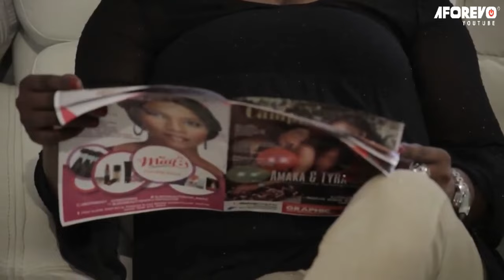True Life Story Of How Prayers Destroyed This Possessed Girl Will Make U See D Power Of God - MOVIES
As a Nigerian, I know how important it is to have faith in God and to believe that He is great and mighty. This movie is a great way to help you learn about God and His mighty work. I hope you'll please watch it and see for yourself how great God is!

First-ClassTV#nigerianmovies#CANADA#JAMAICA#USA#UK#TRINIDADANDTOBAGO#africannigerianlatestmovies#ruthkadiri247